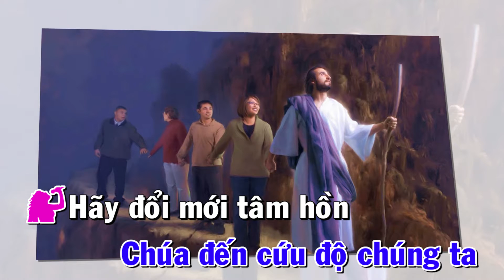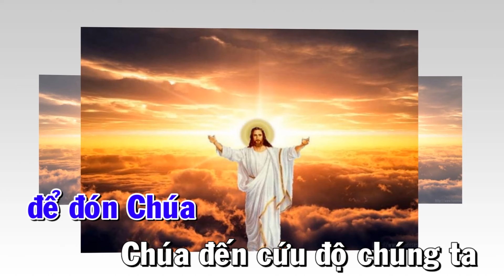HÃY ĐỔI MỚI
Ca Đoàn Thiên Thanh Xa Quê